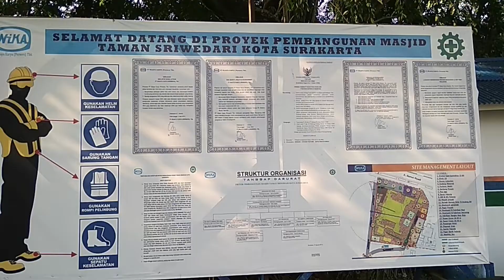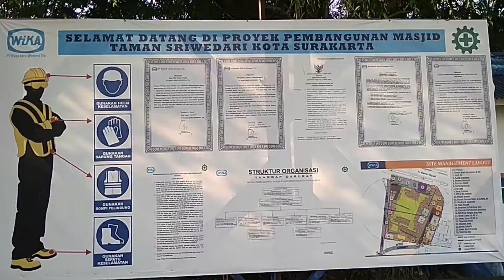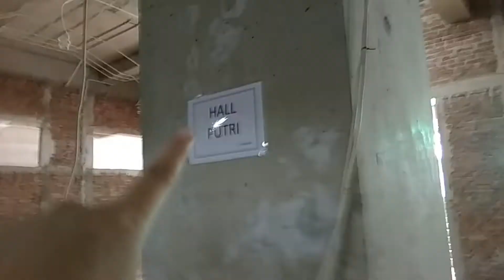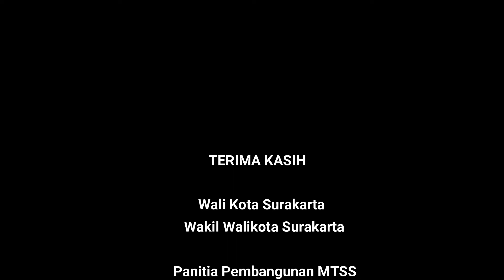Ngintip Masjid Taman Sriwedari Surakarta Yuk!!! (24 Mei 2019)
Pembangunan Masjid Taman Sriwedari Surakarta terus dikerjakan. Yang paling keren adalah pembangunan menara utama setinggi 114 meter yang hanya dikerjakan dalam waktu 1,5 bulan.